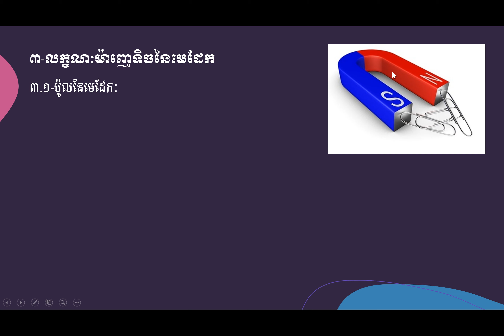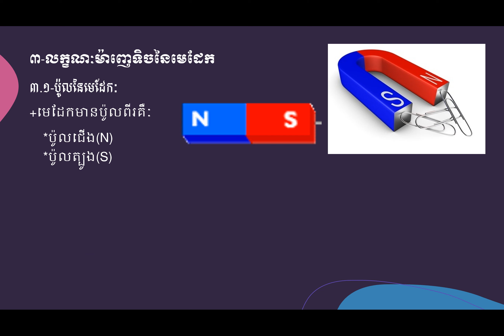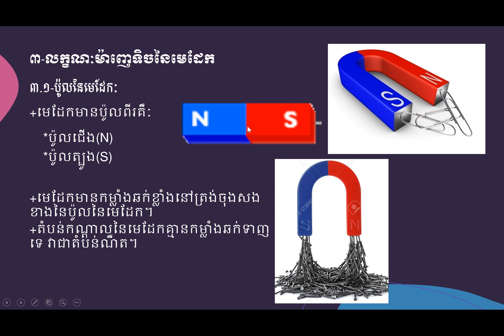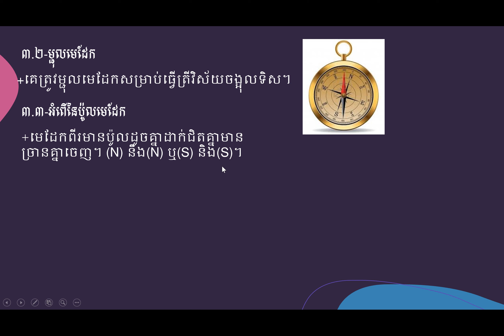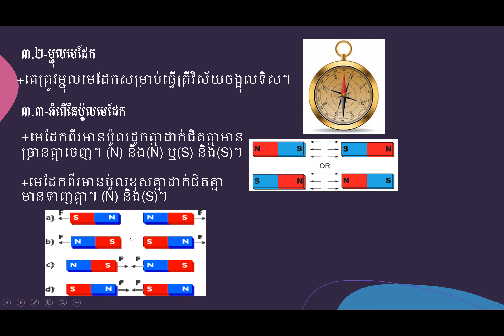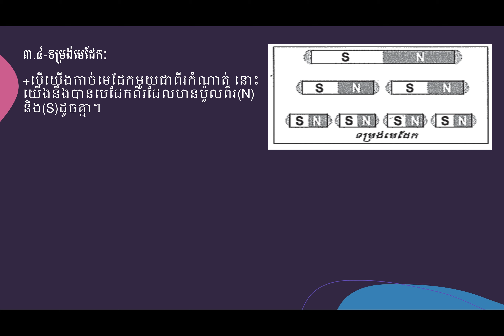មេដែក(២) រូបវិទ្យា ថ្នាក់ទី៨